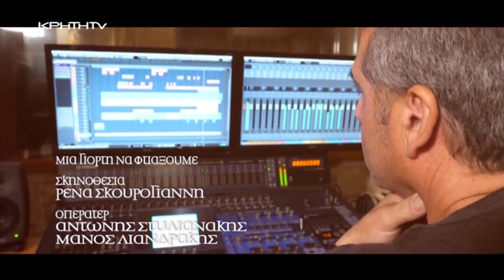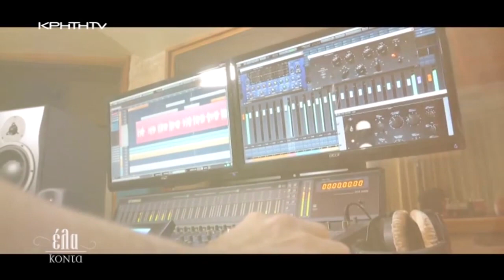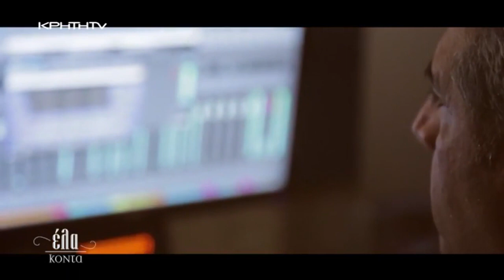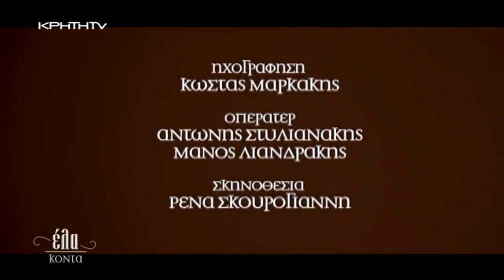Βούλα Στρατάκη "Μια γιορτή να φτιάξουμε"